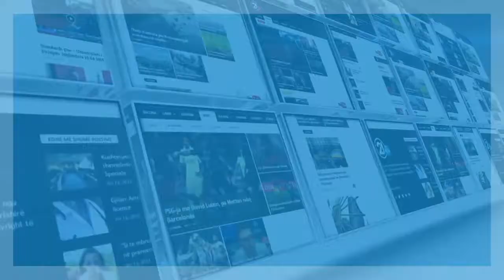G7 GRATE 04 05 2018